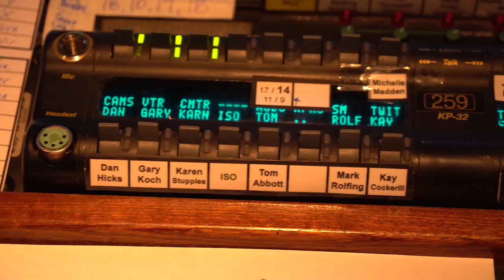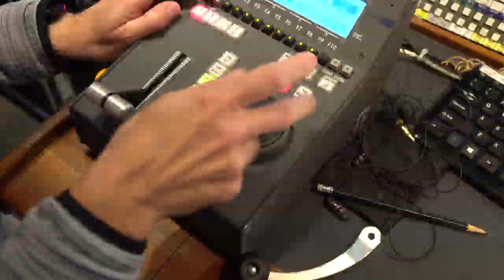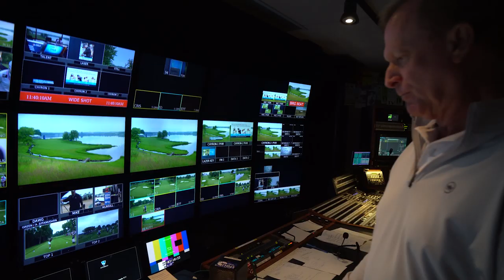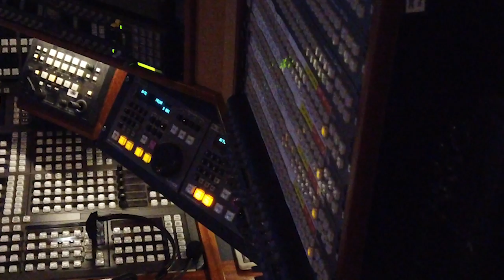Inside the NBC & Golf Channel Production Truck (featuring Dan Hicks, Tommy Roy, & more)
We went behind the scenes at the KPMG Women's PGA Championship to get a look at how golf television production works. We talked with long time NBC Producer Tommy Roy, on air talent such as Dan Hicks, Karen Stupples, Gary Koch, and Jerry Foltz, as well as many other folks behind the scenes.